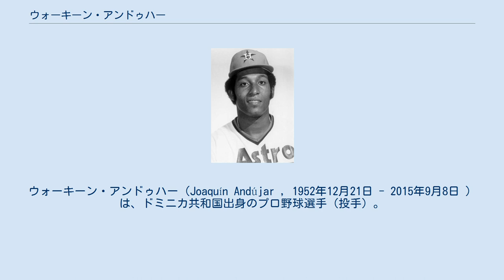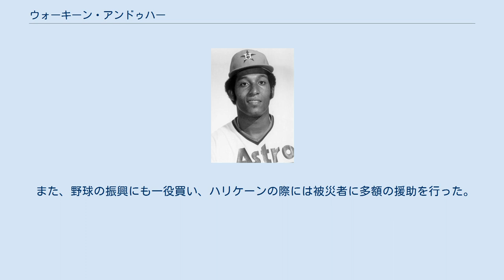ウォーキーン・アンドゥハー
ウォーキーン・アンドゥハー（Joaquín Andújar , 1952年12月21日 - 2015年9月8日 ）は、ドミニカ共和国出身のプロ野球選手（投手）。
右投両打。
 1969年に16歳でシンシナティ・レッズと契約したが、当時「Big Red Machine」と言われた最強チームではメジャーに昇格できず、チームがワールドシリーズ制覇を成し遂げた1975年10月にヒューストン・アストロズに移籍。
 1976年4月8日にメジャー初登板。
その年は28試合に登板（うち先発25）し、9勝10敗防御率3.60、完投9、完封4とまずまずの成績を残す。
 11勝した1977年と12勝した1979年にオールスター出場を果たすが、アストロズに在籍した5シーズンと少しで、2ケタ勝利はその2シーズンのみであった。
広い本拠地アストロドームはピッチングには有利で、1981年までのアストロズ在籍中の被本塁打は9イニング平均で0.44本（1988年を含むと0.50本）であった。
 1981年途中にセントルイス・カージナルスに移籍すると、素質が開花。
移籍後は11試合の登板（うち先発8）で6勝をあげると、翌1982年には15勝10敗、防御率2.47の好成績でチームの地区優勝に貢献。
 ナ・リーグチャンピオンシップシリーズ（対アトランタ・ブレーブス、当時は5回戦制）では、2連勝後の第3戦に先発して勝利投手となり、リーグ優勝を決める。
 ミルウォーキー・ブルワーズとのワールドシリーズ（当時ブルワーズはア・リーグ所属）でも、第3戦に先発して勝利投手となり、3勝3敗で迎えた最終第7戦でも先発して勝利投手となり、ワールドシリーズ制覇に貢献した。
 1983年は6勝16敗に終わるが、1984年はリーグ最多の20勝をあげ、5年ぶりにオールスターにも出場。
 また、ゴールドグラブ賞とカムバック賞も獲得して、最高のシーズンとなった。
 1985年には、ピッツバーグ薬物裁判に関連してコカインの所持・服用が発覚し、出場停止処分を受ける（減俸処分を受けること、一定時間の社会奉仕活動を行うこと、抜き打ちの麻薬検査に応じ、再使用が認められた場合はより重い処分を受けるという条件をクリアし、処分は免除）。
 それでも2年連続の20勝（21勝12敗）をあげて、チームの地区優勝・リーグ優勝に貢献。
 カンザスシティ・ロイヤルズとのワールドシリーズでは、連勝後の第3戦に先発して敗戦投手となる。
 チームは第4戦に勝って3勝1敗と王手をかけるが、第5戦に敗れ、第6戦も一塁塁審ドン・デンキンガーの「世紀の誤審」で敗れる。
 第7戦はそのデンキンガーが球審となったが、序盤からロイヤルズ打線が爆発。
 0-11と敗色濃厚となった5回にアンドゥハーが登板。
 ストライクと思えた初球をデンキンガーが「ボール」と判定。
 これに激昂した監督ホワイティ・ハーゾグが退場処分となり、アンドゥハーも2球目を投げた後に抗議して退場処分となる。
 これによって1986年開幕から10試合（のちに5試合に短縮）出場停止処分を受けた。
 チームはアンドゥハーをオークランド・アスレチックスに放出。
 1986年は12勝7敗に終わる。
 しかも、DH制があって、投手が打席に立たなくても良いア・リーグ所属にもかかわらず行った打撃練習で負傷し、投球フォームを崩す。
 1987年は3勝に終わってアスレチックスを解雇され、1988年は古巣アストロズと契約するも2勝に終わり、解雇。
 1989年には先発投手が手薄なモントリオール・エクスポズがスプリング・トレーニングに招待したが、契約には至らず、そのまま現役を引退した。
 アスレチックス時代に打撃練習をしていたように打撃は好きで、通算7本塁打。
1979年には、この年チームでも全体でもわずか23本塁打しか出なかった広い本拠地アストロドームで特大ホームランを打つ。
 引退後は祖国ドミニカで運送業を営む。
 また、野球の振興にも一役買い、ハリケーンの際には被災者に多額の援助を行った。
 2015年9月8日に糖尿病との合併症で死去した。